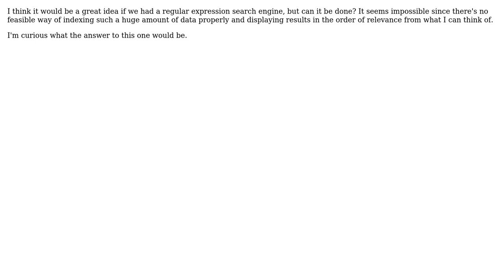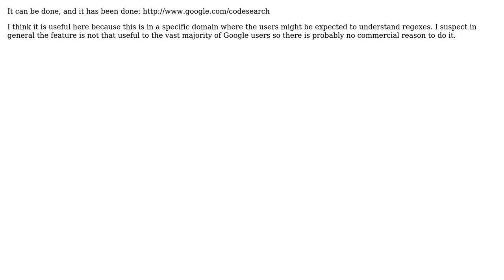Software Engineering: Can a regex search engine for the web be done and if so, how?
With thanks & praise to God, and with thanks to the many people who have made this project possible! | Content (except music & images) licensed under CC BY-SA | Music | Images & others | With thanks to user Valentin Brasso user Steve and the Stack Exchange Network Trademarks are property of their respective owners. You are responsible for your own actions.